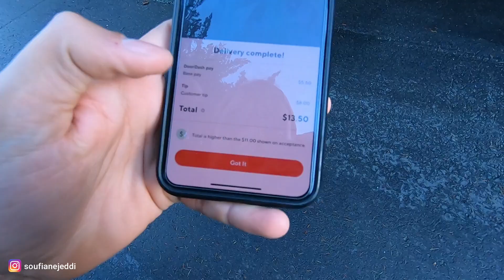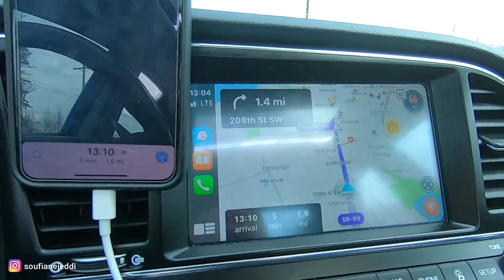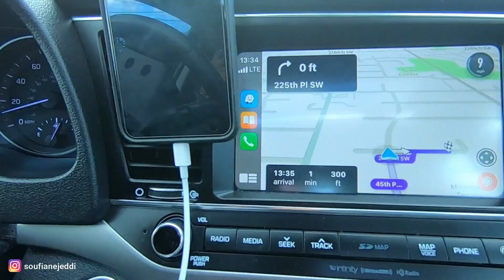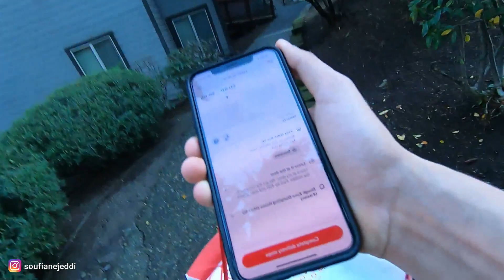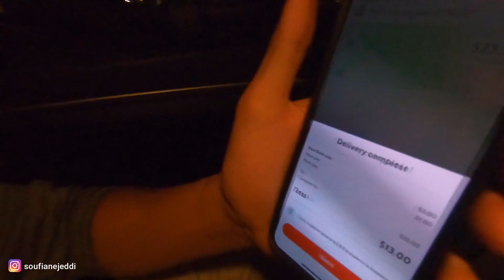جربت نخدم Delievery بالسيارة ديالي وكانت المفاجئة / شوف شحال دخلت فالنهار 😂🇺🇸❤️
إسم التطبيق الدي اشتغلت به هو Doordash و من أحسن تطبيقات الديليفري ، و إن اردت التسجيل فيه اليك رابط التسجيل عن طريقي و هكدا نربح انا و انت، فضلا و ليس أمرا :

أهم شيء تابعني في الانستغرام فهناك اضيف يوميا معلومات جديدة حول الهجرة و الجديد
الڤلوجات و الحياة في امريكا.